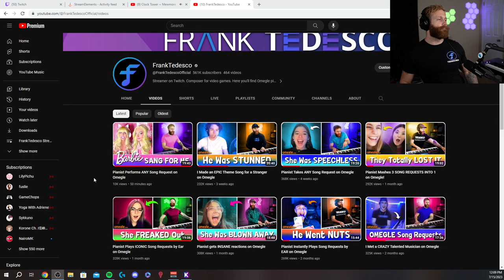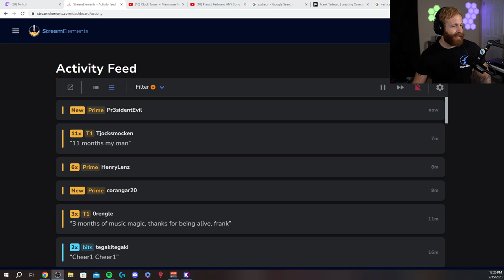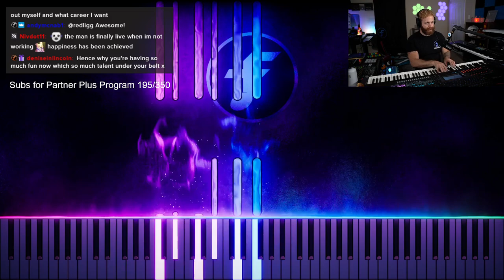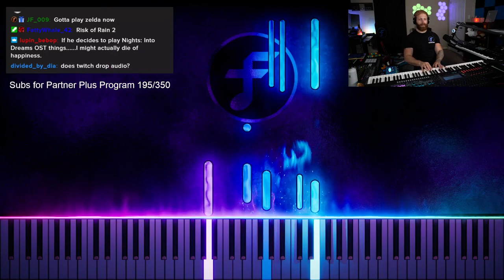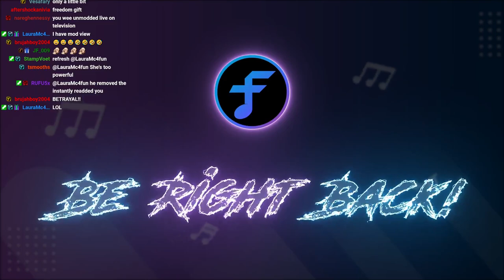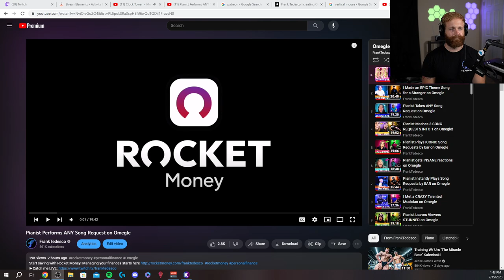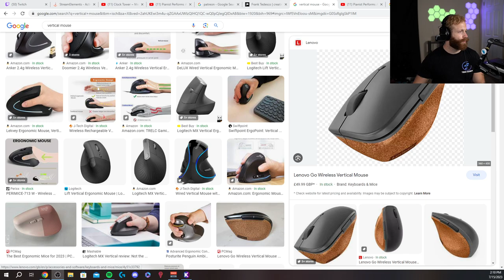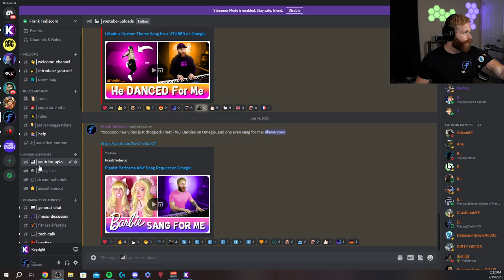The one with the vertical cork mouse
[Streamed Live on July 15th, 2023]

⏱ TIMESTAMPS
00:00:00 Starting soon
00:05:49 Oh bum-de-lee, gum-de-lee, goo
00:06:07 New video (July 17, 2023)
00:07:20 Mod birthday shoutout
00:08:21 Patreon tier 2
00:11:24 Creative left hand patterns
00:13:00 Arpeggios and alberti bass
00:14:11 RSI, mousing and keyboarding
00:14:50 Any pieces I didn't like?
00:15:17 A vertical mouse?
00:16:20 It looks like poundcake …
00:17:24 Training the 'stashe
00:17:54 Tips for a 6 yr old
00:18:47 The money shot
00:20:45 Even if I …
00:24:14 Partner plus program
00:24:45 If money was no object …
00:25:25 Age is a relative thing
00:29:45 Collabs?
00:32:22 On going to music school
00:34:51 On Patreon - tier 2
00:35:46 Gym mentor
00:37:02 Supportive parents
00:38:38 Sports activities
00:39:22 Should I get into … ?
00:39:33 Online music - reality advice
00:40:46 On starting up streaming
00:44:41 Kansai Gaidai University - Cafe Istanbul
00:45:44 Chord thinking
00:47:17 Everyone should try an instrument
00:48:43 Discord channels
00:49:12 Frank's an AI?
00:51:14 I met two Barbie's video (July 15 2023)
00:52:19 Piano - warmup improv
00:53:36 Seal - Kiss from a Rose
00:55:47 Utada Hikaru - Simple and Clean - Kingdom Hearts
00:56:53 Yoko Shimamura - Dearly Beloved - Kingdom Hearts
00:57:59 Killswitch Engage - My Curse
01:00:46 Koji Kondo - Athletic Rag - Super Mario World
01:01:51 Legend of Zelda themed improv
01:03:37 Keiichi Okabe - Grandma - NieR automata
01:04:19 Hirokazu Tanaka - Tetris Theme (Korobeiniki) Type A
01:04:52 Koji Kondo - Legend of Zelda Main Theme
01:05:43 Lost Woods - Zelda - Ocarina of Time (polyrhythm)
01:08:27 Mod birthday
01:10:22 Laura's Birthday gift
01:12:40 Baby needs to eat
01:13:06 Nobuo Uematsu - To Zanarkand - Final Fantasy X
01:14:33 Live learns
01:16:19 Set Free (lewp)
01:33:43 Big impact technique
01:35:28 Adding the layers
01:36:51 Fifty sub bomb
01:37:48 YouTube channels - highlights and VODs
01:40:24 Unusual piano brand
01:41:13 Keyboard favourites
01:42:11 Korg Kronos Orchestral sound
01:42:29 Orchestra and Timpani - Bank A, sound 11
01:43:15 Fantom vs Kronos
01:43:34 Velocity sensitive instruments
01:45:23 Tricky Kit
01:45:58 Funky Saturday Jam (lewp)
02:05:13 Fixed it in the end
02:06:17 Return of the poundcake
02:08:20 Gloria Gaynor - I Will Survive
02:09:40 Chopin: Prelude Op.28 No.20 in C Minor (Pogorelich)
02:11:47 Asuka Ohta - Rainbow Road (with re-harm)
02:14:57 Wrapping up soon
02:15:49 New video, YouTube channels